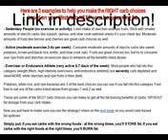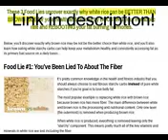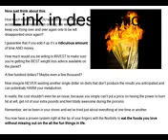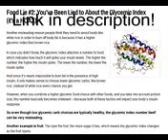Foods To Eat To Lose Weight - Learn Best Food To Eat To Lose Weight Shaun Hadsall Micro-Patterning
Foods To Eat To Lose Weight - Learn Best Food To Eat To Lose Weight With Shaun Hadsall Macro-Patterning Food Breakthrough: Click  here to get instant access to the system that will help lose your fat in the stomach permanently now!

At last there is a system that guarantees to help you end your years of frustration. You can now lose your belly fat. You will learn the foods to eat and not to eat so that you are in control to lose your weight. Please see my Sensible Tips And Advice For Losing Weight below:

Losing weight is important for being healthy, though it can be tough to how exactly how to proceed. There are a lot of diets that do not work or that can be harmful. Here are some tips that can ensure you create a plan for successful and safe weight loss.

If you stop eating red meat in your diet you can lose weight. Red meat is high in cholesterol and saturated fat which is harmful to your heart. Instead of gravitating towards red meat, opt for leaner meats such as tuna, turkey, fish or pork.

A great tip that can help you lose weight is to use a multivitamin. When dieting, you can stop eating a lot of different foods, leaves us lacking essential vitamins. You can give your body the essential vitamins if you take a multivitamin.

Broccoli is one of the best vegetable choices around.You can steam this vegetable, or you can eat it raw, steamed or sauteed. Your body will respond and give you did.

Eating more at home can help you lose weight faster. The portions you get in restaurants are up to three times larger than normal servings. It is also very difficult to portion properly in restaraunts.

Eating up to 20 g of sugar after a workout could be good for your body.

Try eating your meals around the same times each day. This will help you establish a routine to reduce cravings at odd hours. Try and schedule your snacks.

Use a wall calendar if you are looking to diet. Write out days to exercise, schedule you work out sessions and keep track of milestones. This will give you do what youre supposed to do.

Eating many different foods is the best way to lose weight. Make sure youre eating a balanced diet and eat foods you like.

You should learn how to make healthier choices when dinning out. For example, many restaurants us too much dressing, tell the server to put the dressing in a separate cup so that you can just use a part of it